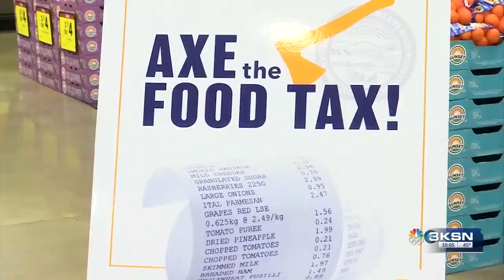Kansas governor seeks tuition freeze, calls state healthier during State of the State address